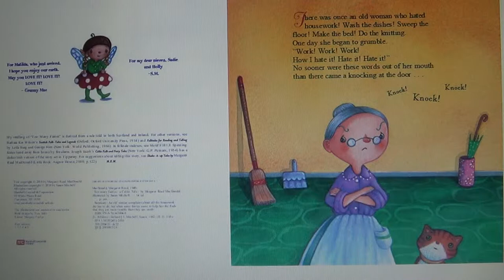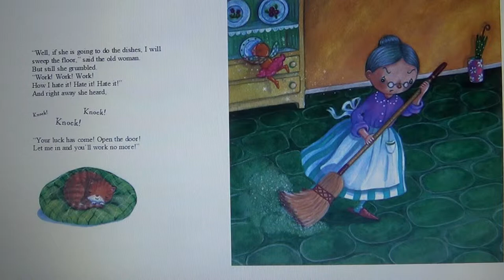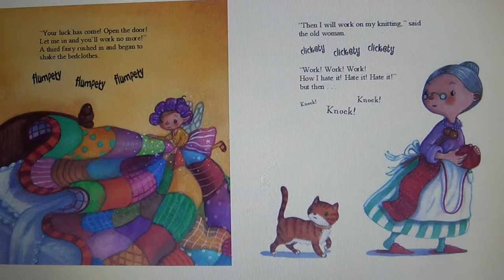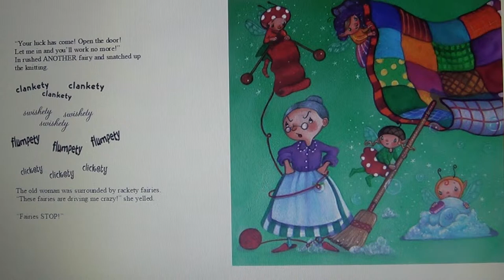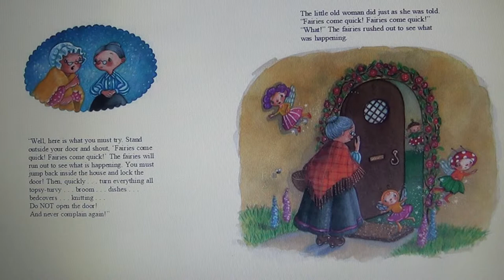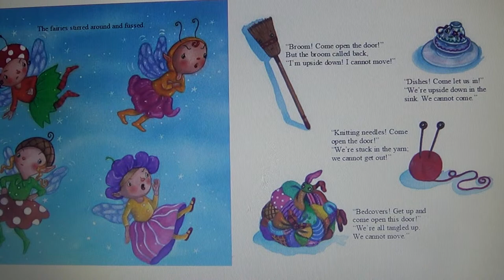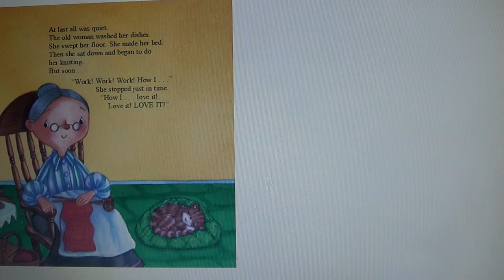Too Many Fairies!!!